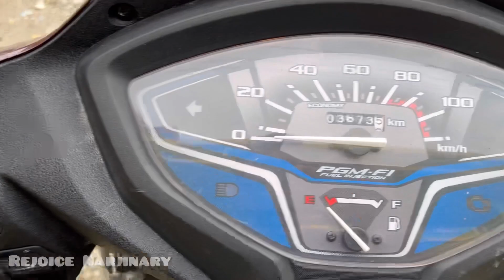Unpredictable weather | Morning walk | KFC | Daily Vlog | Ep 15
I m Rejoice Narjinary
This is Vlog #114
in Bodo

Facebook Page:: Azel Vlogs / Azel Stream Official